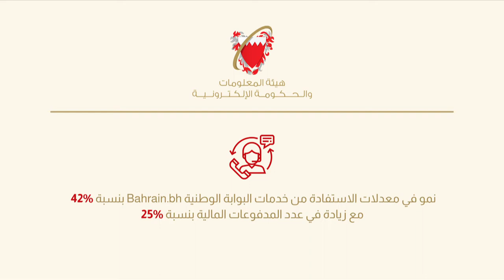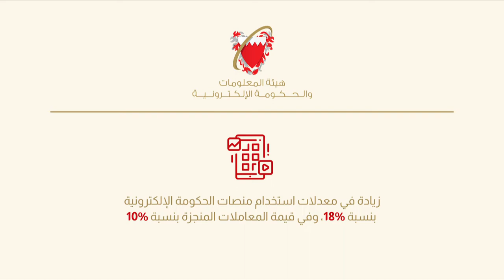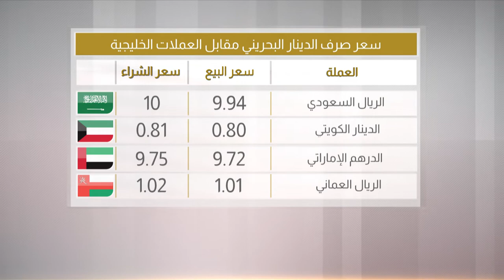البحرين مركز الأخبار : النشرة الإقتصادية 04-11-2019